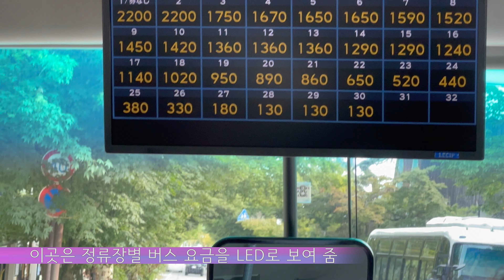일본 가루이자와 - Karuizawa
오늘 행복편지 영상은 일본 가루이자와입니다.
가루이자와는 아름다운 자연경관뿐만 아니라, 볼거리, 먹거리 등 매력적인 휴양지입니다.
일본 내에서도 고급 별장들이 최고로 많은 품격 높은 휴양지로 손꼽히는 곳으로 리조트, 호텔, 아웃렛이 함께하는 매력 만점의 도시로 혼자여도 좋고 누군가와 함께라도 즐거운 곳으로 동경에서 신칸센으로 1시간 정도 걸리는 나가노현에 있는 자연이 풍부한 지역으로 산의 시원한 공기와 푸른 산림에 둘러싸여 있어 일본에서 손꼽는 피서지로 특히 정평이 나 있는 매력이 넘치는 도시입니다.